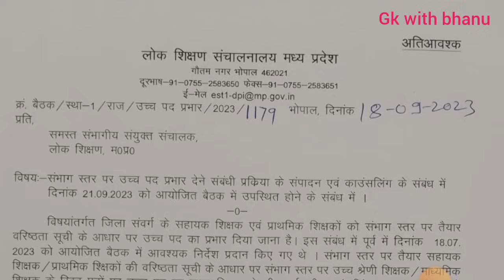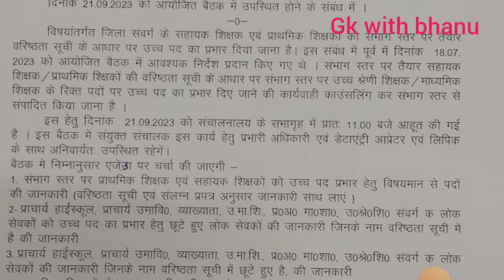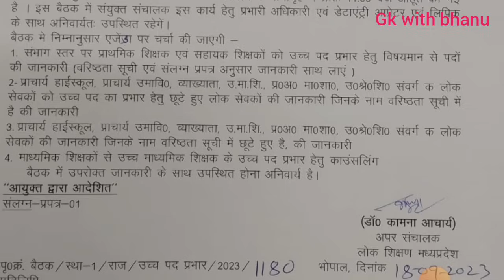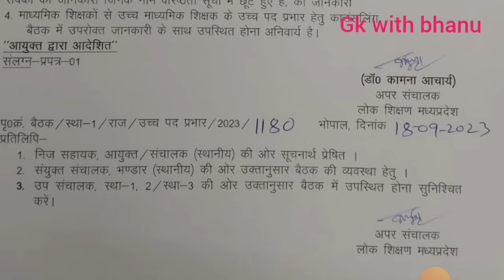सहायक शिक्षक ,प्राथमिक शिक्षक व माध्यमिक शिक्षक काउंसलिंग आदेश || mp teacher promotion 2023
जुड़िए का हमारे व्हाट्सएप ग्रुप से शिक्षा विभाग से संबंधित लेटेस्ट अपडेट और उच्च पद प्रभार से संबंधित पीडीएफ 👇🏻